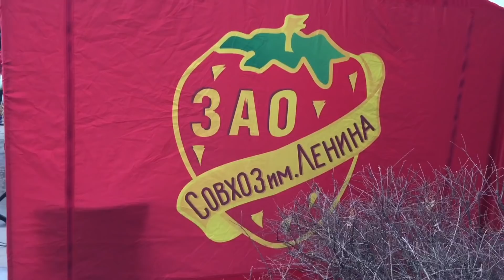Весна пришла в Совхоз имени Ленина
1 марта 2020 года в Совхозе им. Ленина состоялись масленичные гуляния. Этот праздник был организован ЗАО «Совхоз им. Ленина», контактной деревней, земляничным городом и кафе «Садко». Весну встретили дружно и весело.